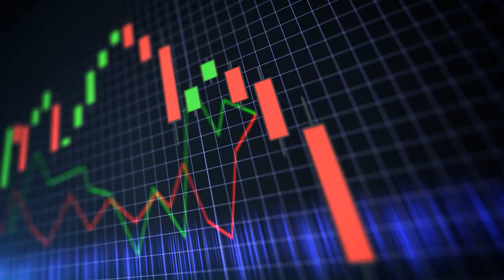What Is A Tax Lien On A House?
What is a tax lien on a house? What does this mean for property owners? Watch this video to learn all about tax lien certificates, how this affects homeowners and how this can be golden opportunities for investors!

Saen Higgins

00:00 Intro & Summary
01:10 What Are Tax Lien Certificates & Its Importance
02:45 How Counties Sell Tax Delinquent Properties
03:49 What Happens When You Buy Tax Lien Certificates
05:42 What Happens If Property Owners Don't Pay Property Taxes
07:15 Important Reminder When Investing In Tax Lien Certificates
08:30 How To Invest In Tax Liens Using Your Retirement Account
10:39 Learn More About Tax Liens & Deeds

Learn More About Saen Higgins
Saen Higgins is an author, speaker, coach, serial entrepreneur, and philanthropist with over three decades of experience in the real estate and financial services industry. His greatest passion is to share his knowledge and expertise with others. Through his classes and events, he has worked with several industry leaders and taught over half a million students the secrets to building generational wealth.